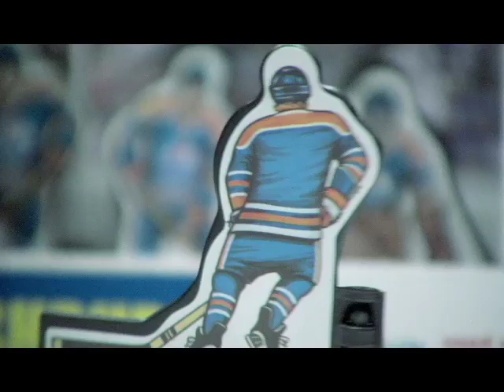Knob Hockey: Pisani